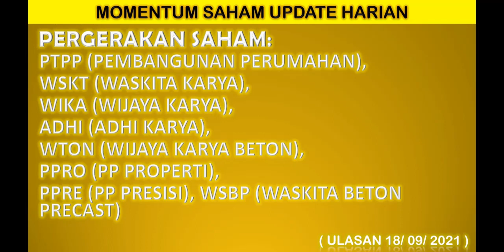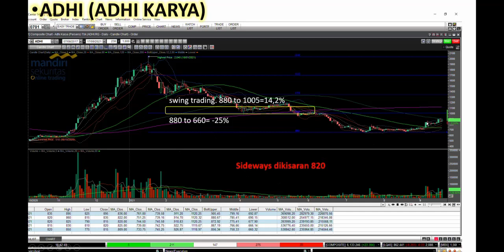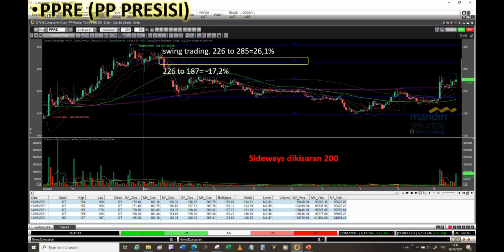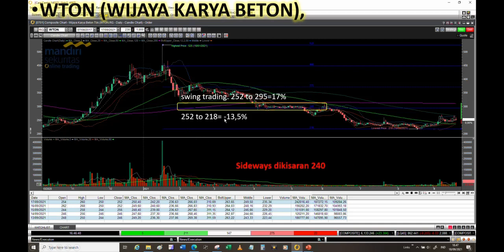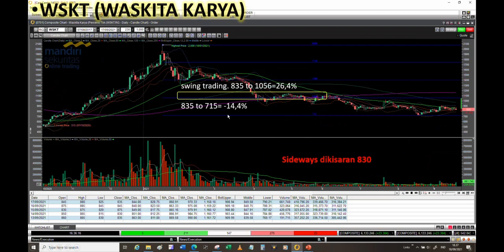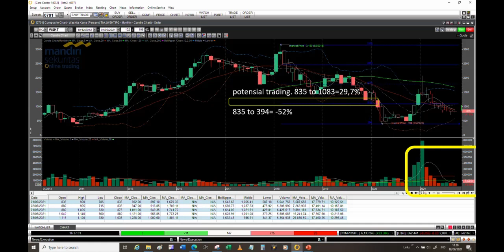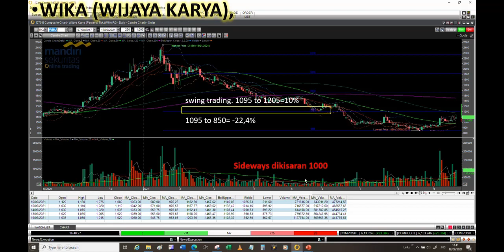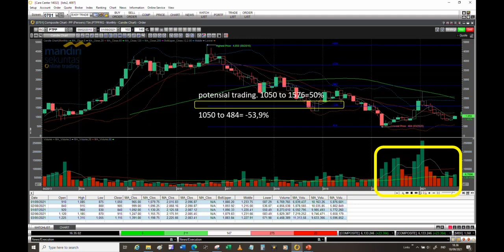MOMENTUM SAHAM PTPP WSKT WIKA ADHI WTON PPRO PPRE.PERHATIKN PERGERAKANNYA DLM BEBERAPA BULAN KEDEPAN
Prediksi Saham IHSG. bukan ajakan untuk membeli atau menjual ya, karena keputusan beli atau jual ada dijempol Anda. Kenali dulu kelakuan broker yang pegang banyak sebelum melakukan transaksi saham.
Hal umum yang harus dikuasai seorang Trader
1. Kuasai Analisa Teknikal
3. Memiliki trading Plan
3. Tega Cutloss
selamat Trading